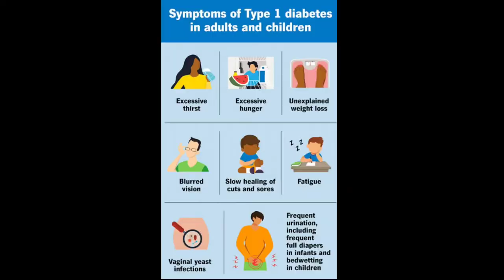Diabetes, symptoms, treatment, cure and Homoeopathy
Hello Everyone
In todays video i have discussed DIABETES, caure,type,treatment, prevention and Homoeopathic medicines.